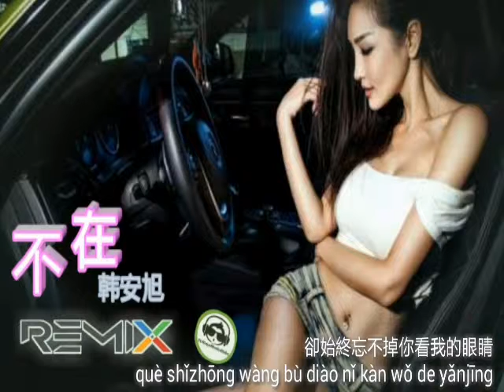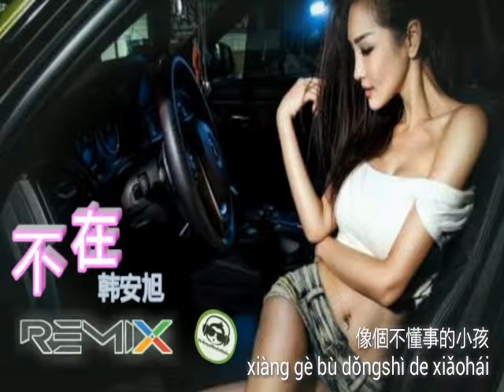Bu Zai 《 不在 》Dj Remix 2019